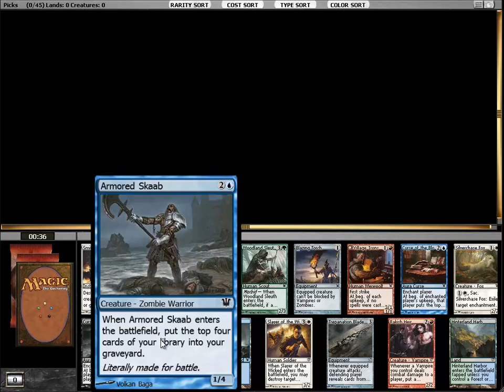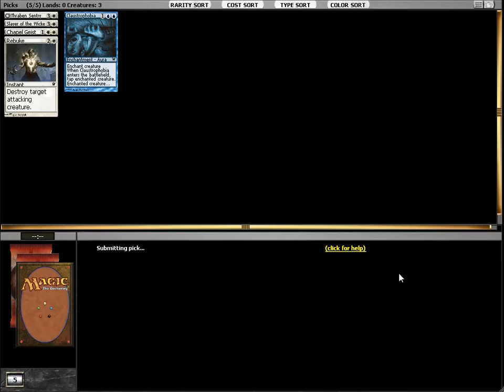Limitado Innistrad: Drafteando con: Raúl González #4 - Sobres 1 y 2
Raúl González, nuestro especialista en limitado nos ofrece su primera entrega en video drafts. Una manera inmejorable para mejorar en el formato más divertido de Magic.